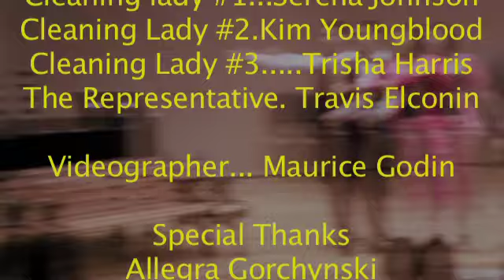2012 chamber opera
These are two short operas performed by CSUN opera in the recital hall of California State University, Northridge in 2011. The first is Signor Deluso by Thomas Pasatieri. It is a one act Farce. The second is a short comedy/satire by Seymour Barab called A Game of Chance. Both were staged by Maurice Godin. The music Director was David Aks and the pianist is Suzanne Recer.